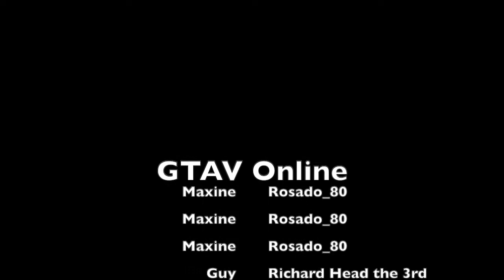GTA 5 online - Classic Max fails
Max is a lot of things, graceful isn't one of them.